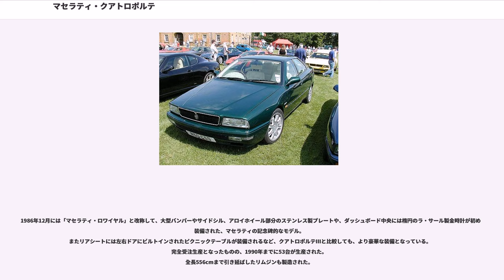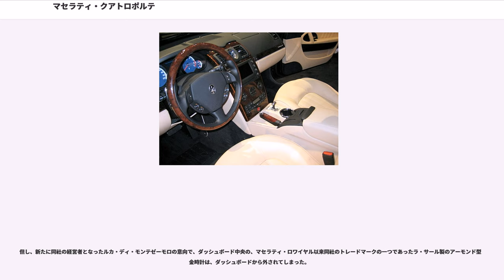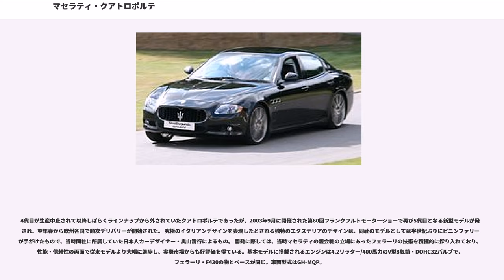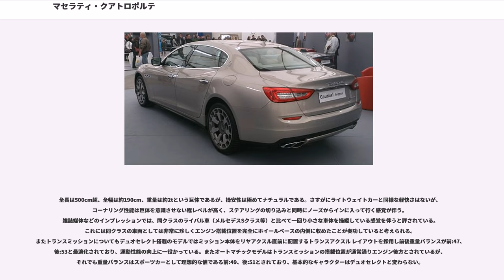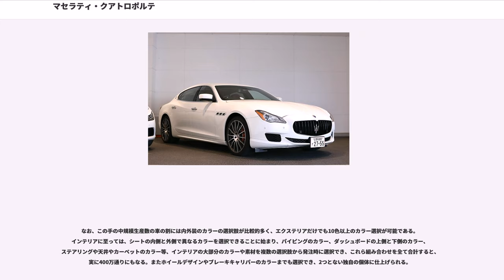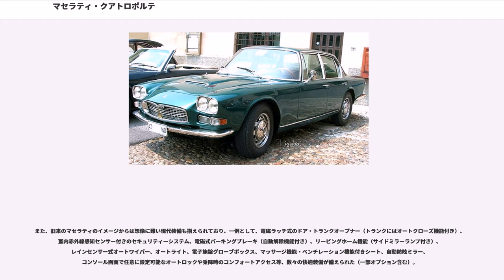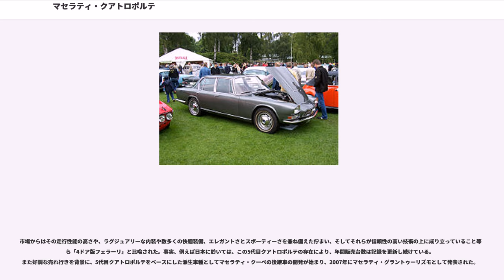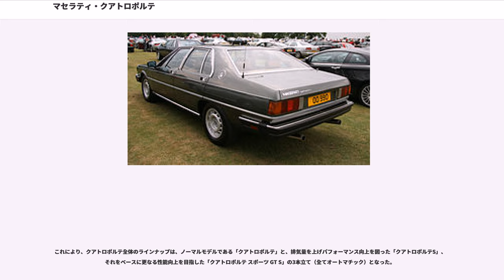マセラティ・クアトロポルテ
クアトロポルテ（"Quattroporte" ）は、イタリアのマセラティが生産するEセグメントからFセグメントに属するラグジュアリーサルーン。

1963年に初代モデルが発売され、2013年から発売された現行型は6代目にあたる。

スポーツ走行時の性能と、サルーンの快適性を両立させたセダンであり、同社のフラッグシップ車でもある。

車名はイタリア語で「4, 4つの」を意味する「クアトロ」と「扉、門」の複数形を意味する「ポルテ」とを組み合わせできた複合語で、ボディ形状である「4ドア」の意味。

初代はカロッツェリア・ピエトロ・フルアがデザインしたボディに4,100cc/256馬力エンジンを搭載した最高速度230km/hのスーパースポーツサルーンとして、1963年のトリノ・ショーでデビューした。1966年までに230台が生産されたところでエンジンが4,700cc/295馬力に強化され、引き続き1969年の生産終了までに約500台が作られた。4ドアのイタリアン・スーパーカーとして、イソ・リヴォルタ・フィディアとともにユニークな存在であった。日本にも当時のディーラー新東洋企業によって数台が輸入された。

1968年にシトロエンの傘下に入ったマセラティが、初代の生産終了後5年を迎えた1974年のトリノ・モーターショーで、「クアトロポルテII」と命名しデビューさせた。シトロエン・SM のシャシーにベルトーネがデザインした4ドアボディを載せた、同社史上唯一のハイドロニューマチックサスペンション付きFWD車であった。

しかし、前年勃発した第一次オイルショック後の不況に加え、同社のメラクと同じV型6気筒エンジンが車重に対して相対的に力不足であったことから、1978年までに僅か13台が受注生産されただけに終わった。

3代目は、イタルデザイン社のジョルジェット・ジウジアーロによる性能、高級感と実用性の組み合わせたコンセプトカーに近似性を持たせた全長491cm、全幅は189cmの大柄であるが、全高は138cmと低く、直線基調で台形キャビンの重厚かつフォーマルなスタイリングで、1976年に発表された。

マセラティをシトロエンから買い取ったデ・トマソによって3代目は「クアトロポルテIII」と命名された。
発表後は生産準備に手間取り、実際のデリバリーは1979年からとなった。設計は再び手堅い手法に戻り、フロアパンは親会社となったデ・トマソの4ドアサルーン・ドーヴィルのホイールベースを延長したものを用いた。

サスペンションは前後ともダブルウィッシュボーンの独立型。エンジンは1950年代以来同社伝統となっているV型8気筒・4カムで、4,200cc/255馬力が標準、4,900cc/300馬力もオプションで用意された。4,900ccモデルの最高速度は230km/hと公表されていた。
内装はウッドパネルや本革をふんだんに用いた豪華なものであった。
イタリアのスーパースポーツカーの伝統に則って設計され、メルセデス・ベンツ450SEL6.9を意識したビジネスマン向け高速サルーンとなった3代目は市場からの評価も高く、1984年までに1,876台が生産された。

1986年12月には「マセラティ・ロワイヤル」と改称して、大型バンパーやサイドシル、アロイホイール部分のステンレス製プレートや、ダッシュボード中央には楕円のラ・サール製金時計が初めて装備された、マセラティの記念碑的なモデル。
またリアシートには左右ドアにビルトインされたピクニックテーブルが装備されるなど、クアトロポルテIIIと比較しても、より豪華な装備となっている。完全受注生産となったものの、1990年までに53台が生産された。
全長556cmまで引き延ばしたリムジンも製造された。

フィアットの傘下に入ったマセラティから1994年に登場した4代目は、マルチェロ・ガンディーニのデザインによる、コンパクトなアグレッシブなデザインを持つ車で、当時の同社主力車種ビトゥルボのシャシーを流用したやや小型のモデルに生まれ変わった。しかし、同社のギブリ（二代目）と共通のV型6気筒・DOHC24バルブエンジンは2,800ccで280馬力、イタリア国内向け2,000ccでは306馬力を誇り、最高速度は3代目を大きく上回る260km/h（2,800cc）に引き上げられた。更に1997年にはシャマルと共通の3,200cc/336馬力V型8気筒ツインターボエンジンモデルが追加され、最...